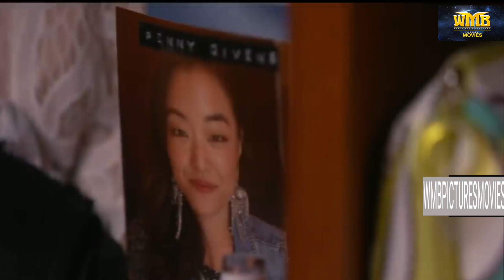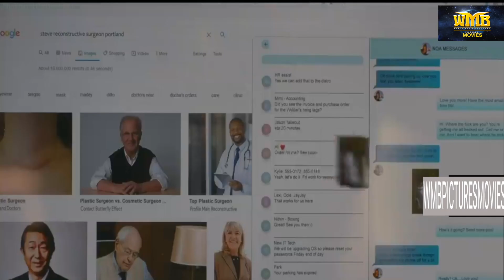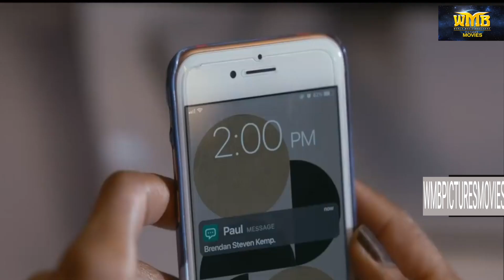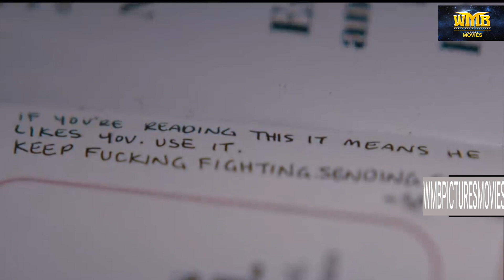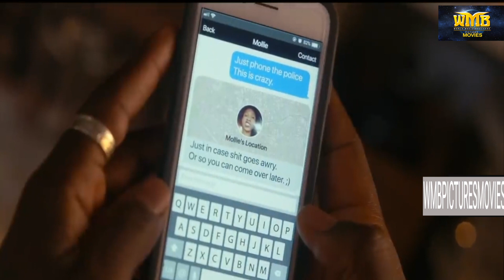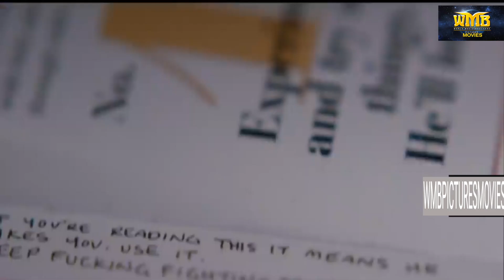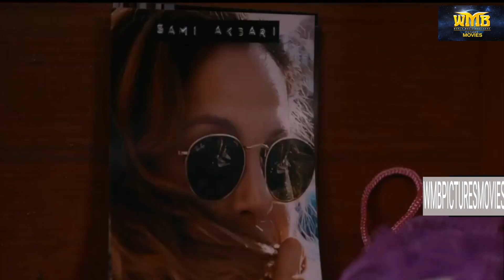పోర్ట్‌ల్యాండ్‌కు చెందిన నోవా అనే మహిళ ఆన్‌లైన్ డేటింగ్ మరియు ఆమెతో సంభాషించే మొరటు పురుషుల పట్ల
భ్రమపడుతోంది. ఒక రోజు సూపర్ మార్కెట్‌లో, స్టీవ్ అనే వ్యక్తి ఆమెతో సరసాలాడుతాడు మరియు వారు నంబర్‌లను మార్పిడి చేసుకుంటారు. వారి మొదటి డేట్‌లో, ఇద్దరూ త్వరగా దాన్ని కొట్టి, సెక్స్‌లో పాల్గొంటారు. అనేక తేదీల తర్వాత, స్టీవ్ తనతో ఒంటరిగా వారాంతపు విరామానికి నోవాను ఆహ్వానిస్తాడు. తన బెస్ట్ ఫ్రెండ్ మోలీ సలహాకు వ్యతిరేకంగా, నోవా ఈ యాత్రకు అంగీకరిస్తుంది. మరుసటి రోజు ముందుగానే ప్రయాణించాలని ప్లాన్ చేస్తూ, నోవా సాయంత్రం స్టీవ్ యొక్క విలాసవంతమైన ఇంటిలో గడుపుతుంది. స్టీవ్ నోవా యొక్క కాక్‌టెయిల్‌కి మత్తుమందు ఇచ్చాడు మరియు ఆమె స్పృహతప్పి పడిపోయింది.

నోవా బందిఖానాలో మేల్కొంటాడు, నేలకి బంధించబడ్డాడు. స్టీవ్ అతను మానవ మాంసాన్ని కసాయి అని వివరించాడు, అతను ధనవంతులైన ఖాతాదారులకు వినియోగం కోసం విక్రయించి తానూ తింటాడు. వారు యువతుల మాంసాన్ని ఇష్టపడతారు, కాబట్టి అతను క్రమం తప్పకుండా తేదీలలో మహిళలను ఆకర్షించి అపహరిస్తాడు. శస్త్ర చికిత్స ద్వారా ఆమె శరీరంలోని వివిధ భాగాలను తొలగించి ఆమె మాంసాన్ని తాజాగా ఉంచేందుకు నోవాను వీలైనంత కాలం జీవించి ఉంచుతానని అతను చెప్పాడు. స్టీవ్ నోవాను స్నానం చేయడానికి అనుమతించాడు, కానీ ఆమె తప్పించుకోవడానికి ప్రయత్నిస్తుంది. స్టీవ్ ఆమెను బంధించి, శిక్షగా ఆమె పిరుదులను పండించాడు. ప్రక్కనే ఉన్న గదిలో బందీగా ఉన్న పెన్నీ అనే మహిళతో నోవా మాట్లాడుతుంది.

ఇంతలో, మోలీ నోవా అదృశ్యం గురించి ఆందోళన చెందుతుంది మరియు నోవా మరియు స్టీవ్‌లకు వారి మొదటి తేదీలో డ్రింక్స్ అందించిన బార్టెండర్ అయిన తన స్నేహితుడు పాల్‌తో కలిసి దర్యాప్తు చేయడం ప్రారంభించింది. ఆన్‌లైన్‌లో వెతుకుతున్నప్పుడు, స్టీవ్ పేరు బ్రెండన్ అని మోలీ తెలుసుకుంటుంది మరియు అతనికి పిల్లలు ఉన్న ఆన్ అనే మహిళతో వివాహం జరిగింది. అతను ఎఫైర్ కలిగి ఉన్నాడని నమ్మి, మోలీ ఆన్‌ని సందర్శించి తన అనుమానాలను ఆమెకు తెలియజేస్తుంది. వారి సంభాషణ సమయంలో, బ్రెండన్ వస్తాడు మరియు మోలీని ఎదుర్కొన్నప్పుడు నోవా గురించి తనకు తెలియదని నిరాకరిస్తాడు. ఆమె బయలుదేరినప్పుడు, మోలీ నోవా ఫోన్‌కి కాల్ చేస్తుంది, అది బ్రెండన్ జేబులో మోగడం ప్రారంభమవుతుంది. బ్రెండన్ సహచరురాలు అని వెల్లడించిన ఆన్, మోలీని అపస్మారక స్థితిలో పడవేస్తుంది. ఆన్‌కి కృత్రిమ కాలు ఉందని మరియు బ్రెండన్ ఆమె కోసం పడకముందు బాధితురాలిలో ఒకరని వెల్లడైంది.

నోవా సరసాలాడుట మరియు మానవ మాంసం రుచి ఎలా ఉంటుందనే దానిపై ఆసక్తి ఉన్నట్లు నటించడం ద్వారా బ్రెండన్ యొక్క నమ్మకాన్ని పొందుతుంది. బ్రెండన్ ఆమెను విందుకు ఆహ్వానిస్తాడు మరియు మానవ మాంసాన్ని కలిగి ఉన్న విలాసవంతమైన భోజనాన్ని రుచి చూడమని ఆమెను ఒప్పించాడు, నోవా మెచ్చుకున్నట్లు నటిస్తుంది; ఆమె తర్వాత తన సెల్‌లో వాంతులు చేసుకుంటుంది. ఇంతలో, బ్రెండన్ పంట కోసేందుకు మోలీని తీసుకువెళతాడు. బ్రెండన్ నోవాను మరో విందుకు ఆహ్వానిస్తూ, ఆమెకు గులాబీ రంగు దుస్తులను బహుమతిగా అందజేస్తాడు. రాత్రి భోజనానికి ముందు, బ్రెండన్ నోవాకు బాధితులకు సంబంధించిన వస్తువులతో నిండిన దాచిన కంపార్ట్‌మెంట్‌ను చూపుతాడు. అతను నోవా రొమ్ము మాంసాన్ని తినిపించాడు, బ్రెండన్ "తెలిసినది" రుచిగా భావించాడు. దొంగిలించబడిన బాధితుల ఫోన్‌లలో మోలీ ఫోన్‌ను నోవా గుర్తించింది. రాత్రి భోజనం తరువాత, నోవా బ్రెండన్‌ని తనతో సెక్స్ చేయమని ఒప్పించింది మరియు అతనిపై ఫెలాషియో చేయడానికి ఆమెను అనుమతించింది; ఆమె బదులుగా అతని వృషణాలను కొరికేస్తుంది. బ్రెండన్ గాయపడినప్పటికీ, వెంబడించడంలో, నోవా మోలీ మరియు పెన్నీలను వారి గదుల నుండి తప్పించుకోవడానికి సహాయం చేస్తుంది.

ముగ్గురూ వంటగదిలో బ్రెండన్‌ను ఎదుర్కొంటారు మరియు అతనితో పోరాడారు, ఆపై బ్రెండన్ తుపాకీతో వారిని వెంబడించడంతో అడవుల్లోకి తప్పించుకుంటారు. నోవా తుపాకీని తీసుకొని బ్రెండన్‌ను కాల్చి చంపడంతో వారు అతనిపై మళ్లీ దాడి చేయగలిగారు. ఆన్ ఇంటికి వచ్చి బ్రెండన్ మృతదేహాన్ని కనుగొంటుంది. ఆమె అడవుల్లో నోవాను ఎదుర్కొంటుంది మరియు ఆమె గొంతు నులిమి చంపడానికి ప్రయత్నిస్తుంది, కానీ నోవా ఆన్ మెడపై కారు కీలతో పొడిచింది. ఆన్ కోలుకుని, నోవాను మళ్లీ గొంతు పిసికి చంపడానికి ప్రయత్నిస్తుండగా, మోలీ ఆన్‌ని పారతో బ్లడ్జిన్ చేస్తుంది. ఆమె మరియు మోలీ చివరగా విశ్రాంతి తీసుకుంటున్నప్పుడు, నోవా చిత్రం ప్రారంభంలో ఆమెతో బయటకు వెళ్ళిన వ్యక్తి నుండి ఒక వచనాన్ని అందుకుంటుంది.

మధ్య-క్రెడిట్స్ దృశ్యం బ్రెండన్ యొక్క ఐదుగురు క్లయింట్‌లను తెల్లటి గదిలో వర్ణిస్తుంది, మధ్యలో రక్తం కారుతున్న మానవ మాంసంతో టేబుల్ వద్ద కూర్చున్నారు. బ్రెండన్ మరియు అతని క్లయింట్లు సాతానిస్ట్ సంస్థలో భాగమని సూచించే ముగింపు క్రెడిట్‌ల సమయంలో సాతాను చిహ్నం ప్రదర్శించబడుతుంది.